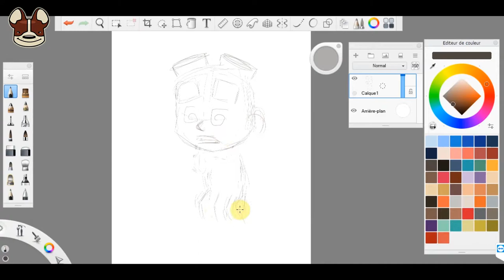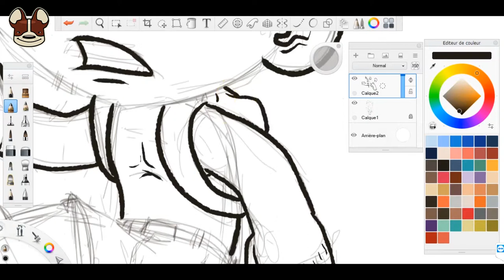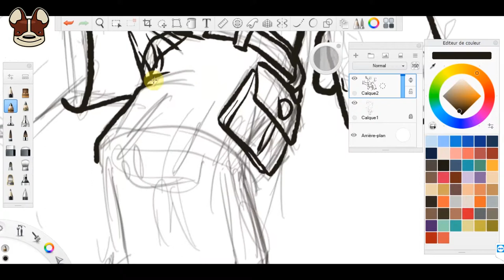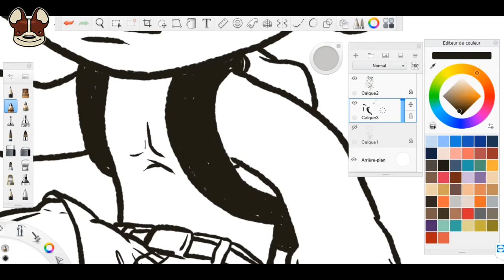InkTober 24 Dizzy [Autodesk Sketchbook]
Timelapse du InkTober #24 - "Dizzy" réalisé durant un stream Twitch.tv/ideoart sur Autodesk Sketchbook.

Materiel:
Samsung Slate 7 PC/Tablet